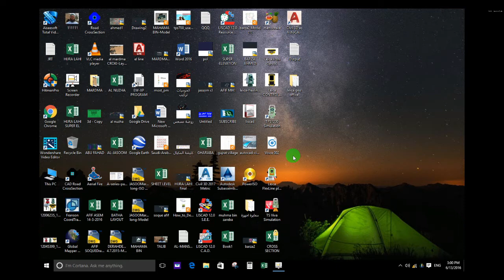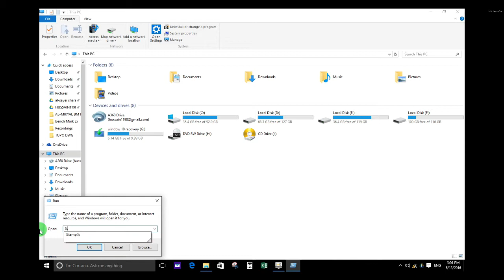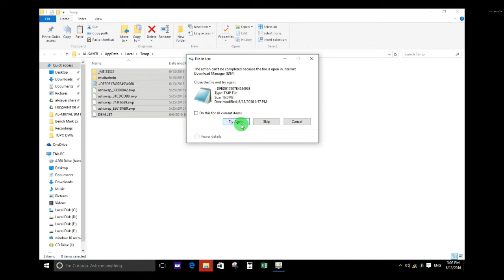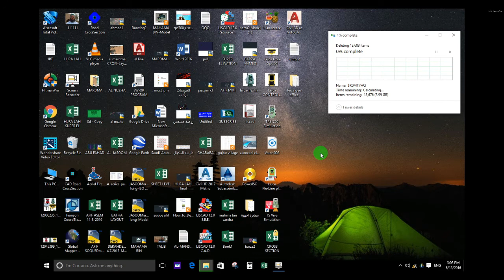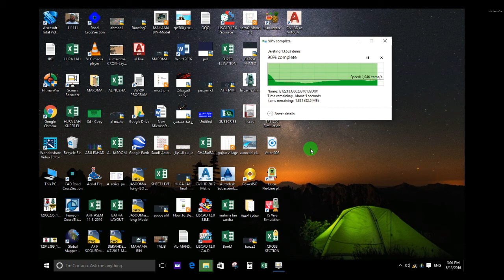Delete Temp File's from Your PC And Get Extra Space